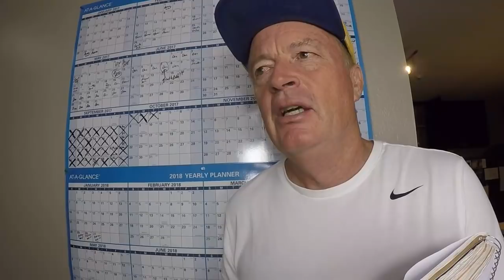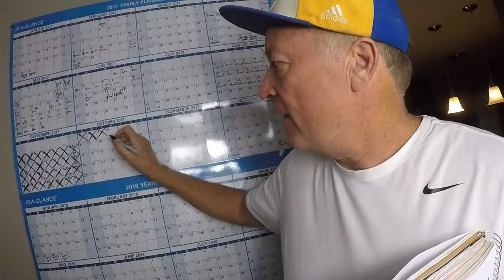VLOG #4 From the Mind of Epic Bill Bradley!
This is the fourth Vlog from Epic Bill Bradley.  Bill takes you on a journey of his daily routine, a look into the life of an extreme endurance athlete.

We hope you enjoy these truly inspirational vlogs designed to give you an honest view of an Extreme Endurance Athlete.